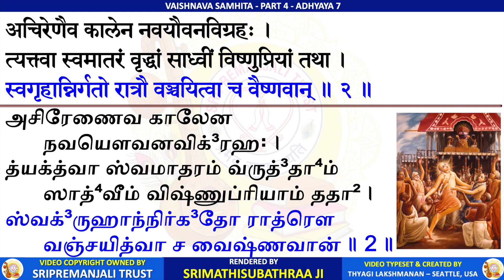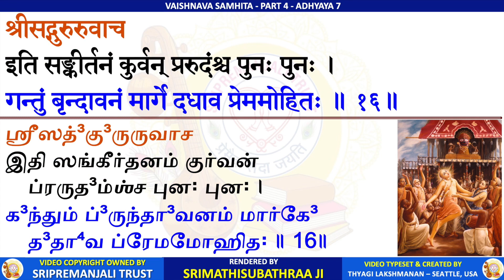Vaishnava Samhitha | Krishnapremi Anna | Subhaji | 4-7 Mahaprabhu Charitram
Vaishnava Samhitha - Part 4 - Chapter 7 - Mahaprabhu Charitram

Radhekrishna!